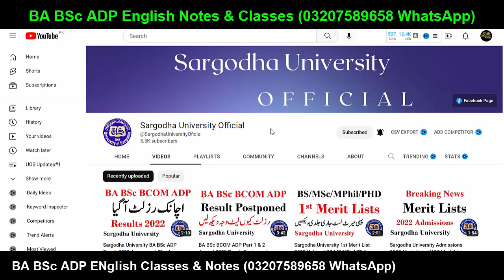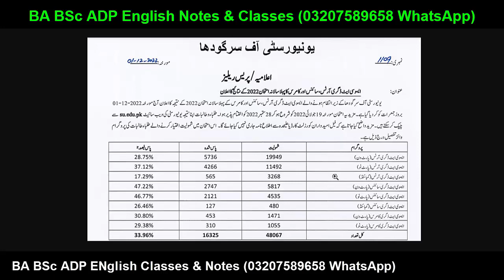Bad Result BA BSc BCOM ADP Part 1 2 Annual 2022 Only 33% Pass Sargodha University | ADP Result UOS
Sargodha University
uos
ba
bsc
adp
adc
ada
ads
uos exams
uos supply exams
uos results
university of sargodha
uos exams
uos admissions